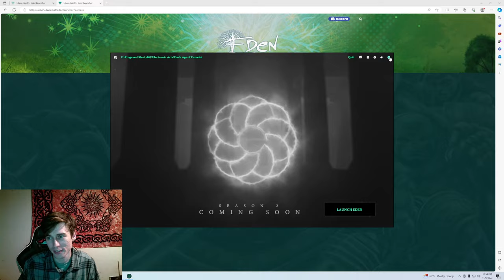DAoC Classes for Midgard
DAoC Eden season 2 on Dec 2nd is almost here! Dark Age of Camelot classes have always been such an awesome difference with this mmorpg than most others. I thought I'd make a video on Midgard's classes. Runemaster & healer have their own group run speeds which I forgot to add
0:00 INTRO
1:35 Thane
4:01 Shadowblade
7:35 Hunter and Weapons
11:07 Spiritmaster
14:42 Runemaster
17:23 Berserker and Melee Roles
23:45 Valkryie and Heals
28:55 Warrior
30:57 Skald
36:03 Healer and Playstyle
40:29 Shaman and Buffs
46:32 Bonedancer and Pets
50:36 Savage
54:42 Leave Comments
55:20 Races & Stat Points
1:05:12 OUTRO